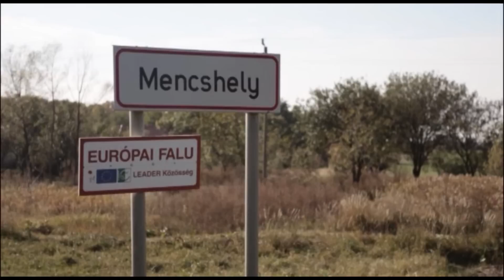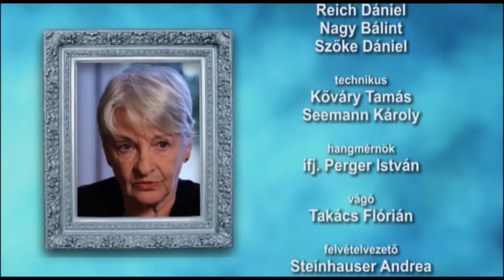Portréfilm Nádasdy Borbáláról